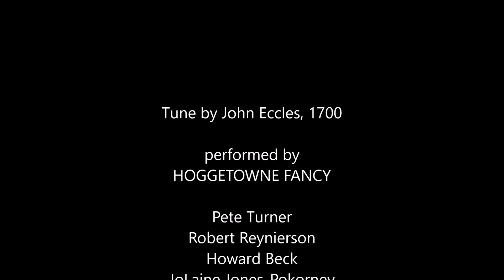The Merry Musicologist - English Country Dance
'The Merry Musicologist' danced by Gainesville, Florida, English country dancers. Called by Annette Merritt to music performed by Hoggetowne Fancy. Dance by Philippe Callens, to a tune by John Eccles, 1700.